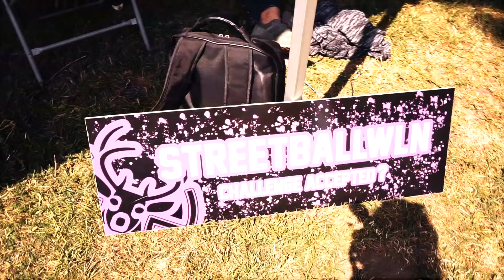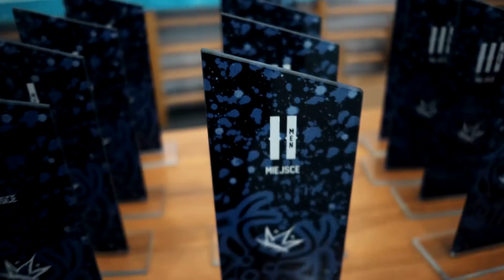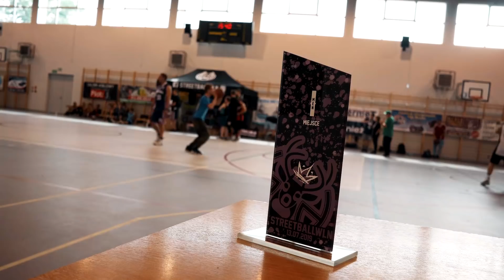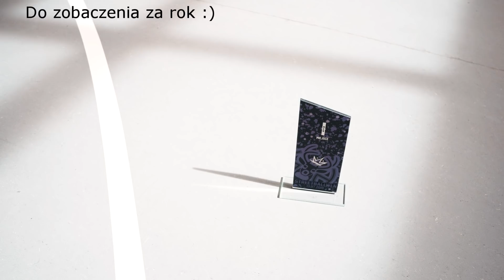Basket rządzi miastem ► SBC Wieleń 2019 [oficjalna relacja]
Wspomnienia z lata 2019. SBC w Wieleniu. Tak było!

Streetball Challenge vol. 6
Zdjęcie z miniaturki: Photomac